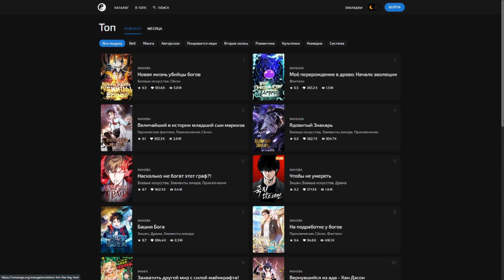У нас тут тройничек намечается)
Аниме  -  Песня ночных сов | Yofukashi no Uta
Серия  -  4
Аудио  -  Axol NCR - Mars
Озвучка - AniLibria
Авторы - LIDEN FILMS, Itamura Tomoyuki, Kotoyama
Жанр - Романтическая комедия, cверхъестественная фантастика
Статус - в ожидании второго сезона